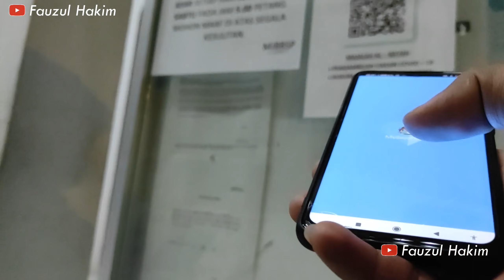LUAR BIASA 🇲🇾 Masjid TUA MALAYSIA Ini Tak Pernah SEPI Meskipun Ada Kisah Sejarah di Tahun 2020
Semoga Allah memberikan kesehatan kepada kita dan keluarga kita Semua..Amin

Semoga semua dalam lingkungan Allah SWT di manapun anda berada.

Semoga bermanfaatnya dan semoga sehat selalu sekeluarga tuan..

Vlog Malaysia | Berbagi Pengalaman | Mencari ilmu | Menambah Pengetahuan |
Berbagi Informasi

Cari Teman dan Saudara | Sharing Pekerjaan | Seduluran | Ngopi Bareng

Sahabat Rantau | TKI Malaysia | Pekerja Migran | Pelancong | Pekerja Indonesia

Rea-Reo | MotoVlog | RiderVlog | Review | Kuliner | Mukbang | Jalan-Jalan | Explore

Malaysia 🇲🇾
Selangor | Kuala-Lumpur | Johor | Pahang | Pineng | Serawak

Indonesia 🇲🇨

Malang | Surabaya | Jawa Timur